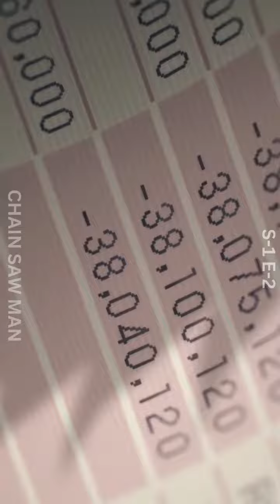CHAIN SAW MAN S1 E2